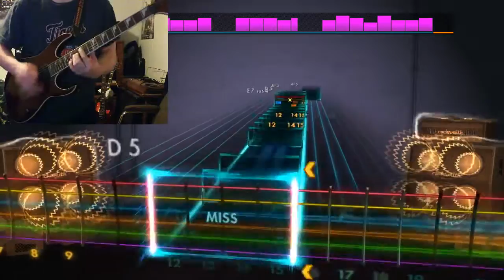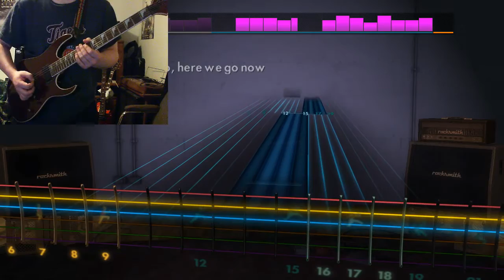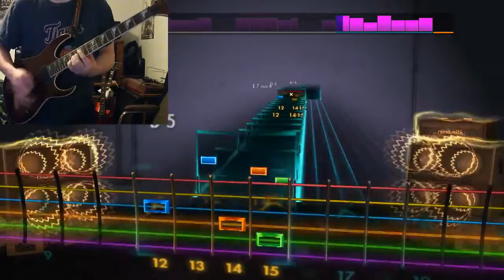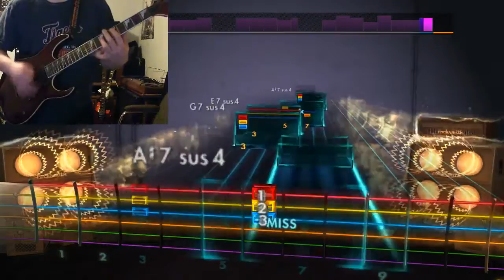Drowning Pool - Bodies 92%